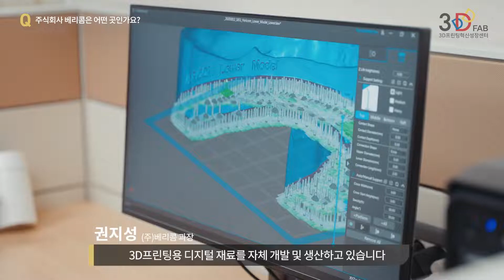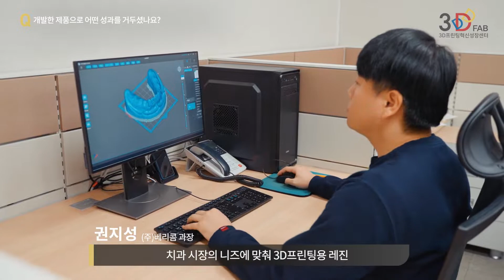21년도 3D FAB 우수기업 사례 (주)베리콤의 치과용 3D프린터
21년도 3D FAB 우수기업 사례   (주)베리콤의 치과용 3D프린터